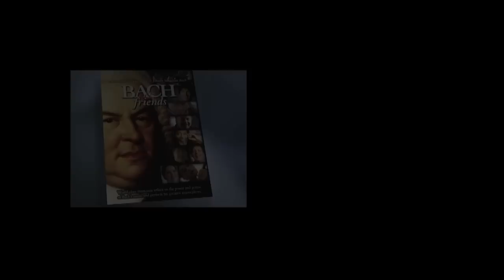BACH & friends HD Peter Schickele P.D.Q. Bach - Michael Lawrence Films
- BACH & friends - A New two-hour Documentary with Joshua Bell, Bobby McFerrin, Béla Fleck, Philip Glass, Chris Thile, Hilary Hahn, Edgar Meyer, Simone Dinnerstein, Emerson String Quartet, Manuel Barrueco, Swingle Singers, Glenn Gould